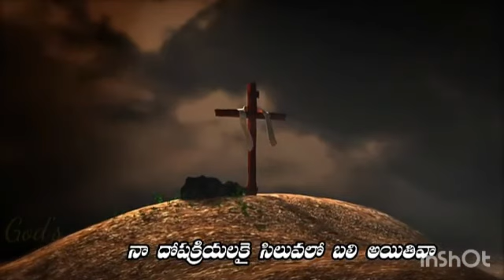2 వ మాట. యేసు వానితో నేడు నాతో కూడ పరలోకము (పవేశించేదం. (లుాకా:23:43)